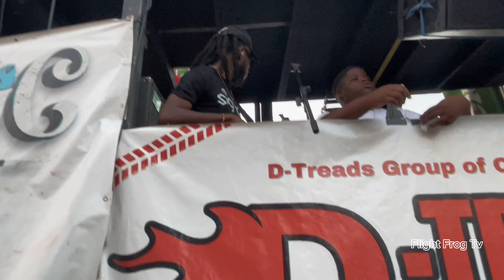😱🔥🇩🇲￼Fantacy tribe Band with (🐐)Signal Band Dominica Carnival 2024🔥🔥🔥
Description for Signal Band Fantasy Tribe at Dominica Carnival 2024:

Prepare to embark on a journey of fantasy and revelry at Dominica Carnival 2024 with Signal Band's Fantasy Tribe extravaganza! Join us as we transform the streets into a vibrant tapestry of color, music, and celebration, where dreams come to life and fantasies are realized. Led by the infectious beats of Signal Band, Fantasy Tribe promises an immersive experience like no other, where masqueraders adorned in elaborate costumes parade through the city, creating a spectacle that captivates the senses. From the pulsating rhythms of soca to the hypnotic melodies of calypso, let Signal Band's music transport you to a world of pure enchantment and joy. Whether you're a seasoned reveler or experiencing Dominica Carnival for the first time, join us for Signal Band's Fantasy Tribe and be part of an unforgettable celebration that will leave you spellbound.